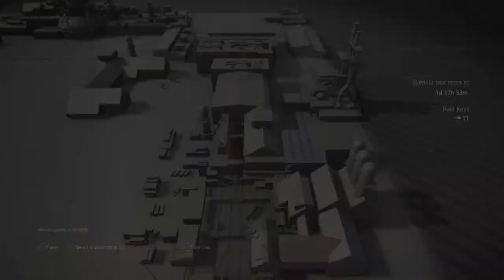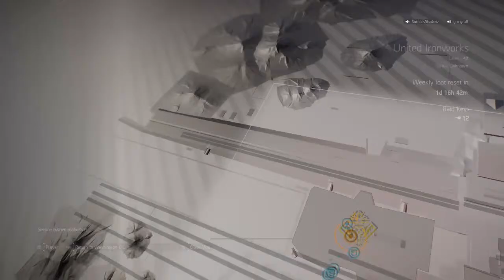robbo3639 Live TSW Division 2 Helping with raid exotics on DH and IH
Thank you for tuning in to watch The Second Wave help gamers in The Division, The Division 2, Destiny 2, COD and many more games. We are a very large clan and community spanning across all platforms of gameplay.